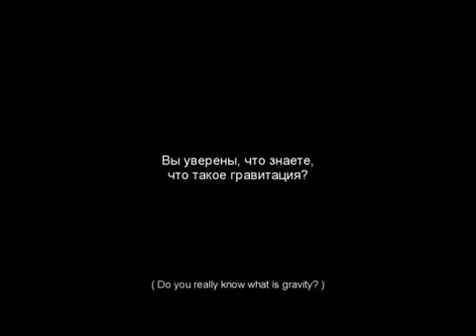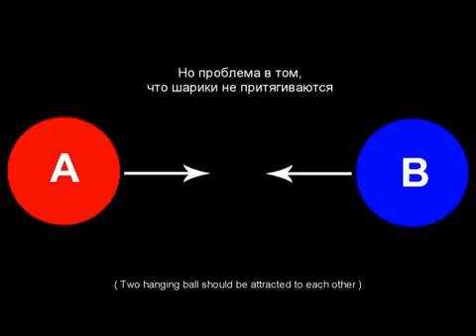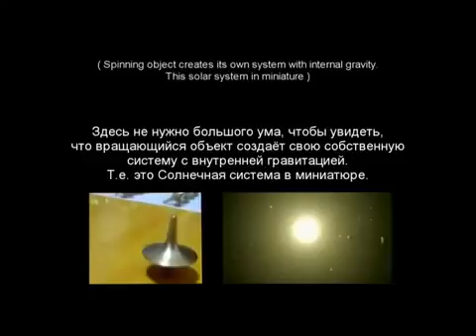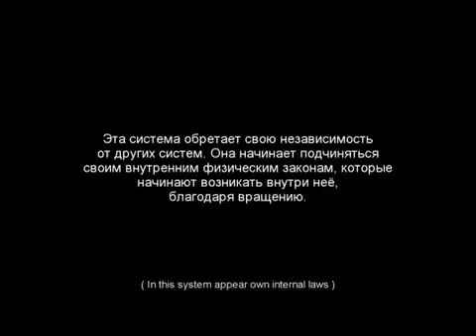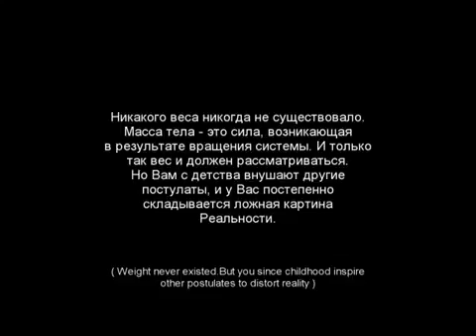что такое Гравитация ?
Интересное видео ,можно задуматься, не везде согласен с автором